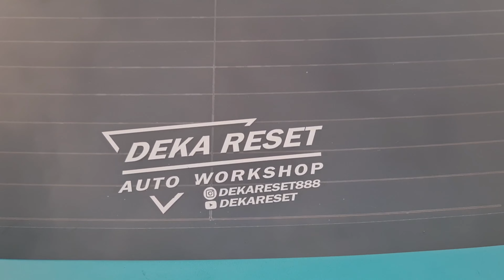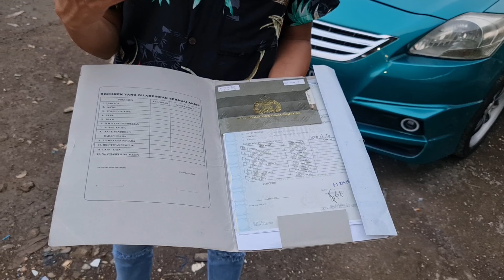Si Hijau Tosca 2012 Ready Stock Gak nunggu gak inden cocok bayar Bpkb Ready Hanya Rp.60 Jutaan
Hanya Ada 1 Unit Hijau Tosca 2012
Sudah Full Upgrade Full Modif
Sudah cabut berkas siap KTP cianjur
Hanya Rp.68 Juta
Cocok bayar langsung Bawa Pulang

CS- Semua Unit Ex Taxi : 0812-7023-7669
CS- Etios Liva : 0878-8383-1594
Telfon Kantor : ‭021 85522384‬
Kita Respon Jam Kerja
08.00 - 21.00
Untuk Bagian Pengaduan atau Laporan Bisa DM Owner Di DM/Inbox Akun Resmi Instargam
Alamat Kantor dan Bengkel Resmi Kita :
Share Googlemap/Gojek/Grab :
Jl Raya Jati Kramat No 198 RT 004 / RW 017 Jati Mekar  Kec. Jati Asih
17422
PT.Deka Reset ArsenCya Hanya Menerima Orderan Via Cash Dan Transfer Ke Rekening Perusahaan Kita Dan Atas nama Pribadi Owner Kita  Sebagai Berikut :
➡️ Rekening PT.Deka Reset ArsenCya
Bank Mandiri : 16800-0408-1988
➡️ Rekening Owner Deka Reset
Bank BCA / BNI / BRI / Mandiri
Atas Nama : Syahputra eka Kurniawan